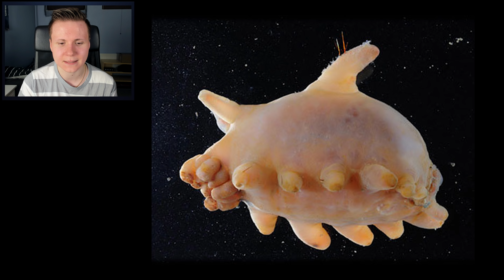VÄRLDENS KONSTIGASTE DJUR DU INTE TRODDE EXISTERA!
Tack för att du valde att titta på denna videon. Lämna gärna en like & kommentar! :D

█→Skype: Drimze

VÄRLDENS KONSTIGASTE DJUR
VÄRLDENS KONSTIGASTE DJUR
VÄRLDENS KONSTIGASTE DJUR
VÄRLDENS KONSTIGASTE DJUR
VÄRLDENS KONSTIGASTE DJUR